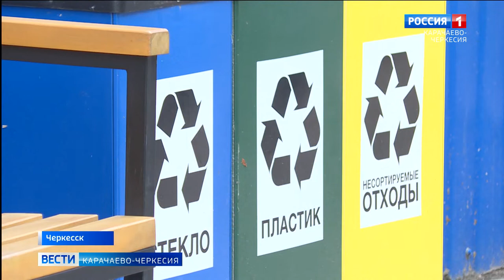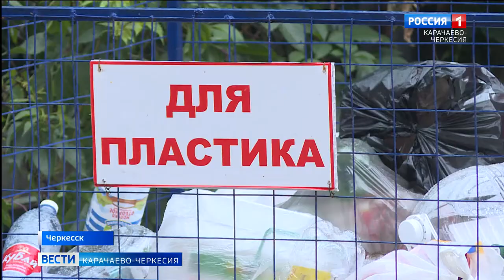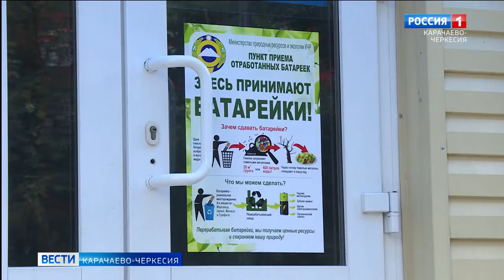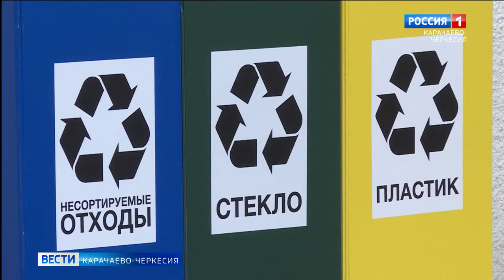2 года назад в России стартовал переход к раздельному сбору мусора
2 года назад в России стартовал переход к раздельному сбору мусора. В рамках программы должны быть оборудованы пункты, оснащенные тарой с маркировкой, обозначающей типы отходов. Система раздельного сбора мусора это забота об экологии и стимуляция отечественного производителя